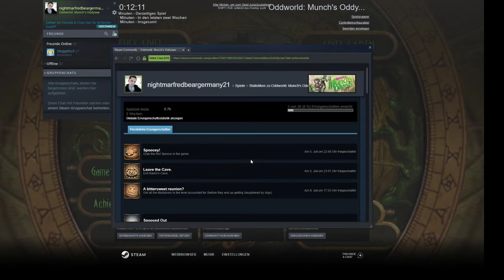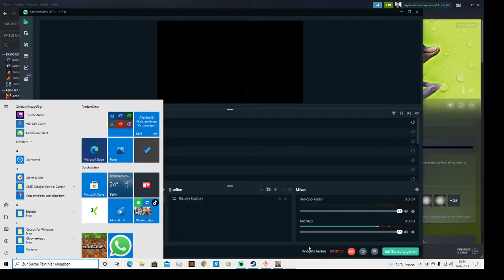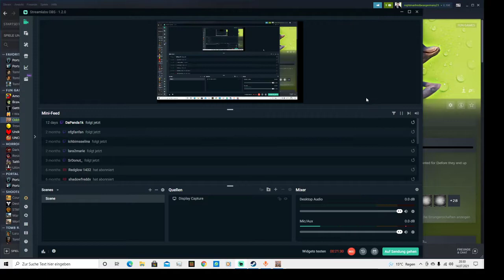ODDWORLD MUNCHS ODDYSEE #2 (STEAM/GERMANY/100% CHALLENGE)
nun hab ich mal zur PC version gewechselt haha